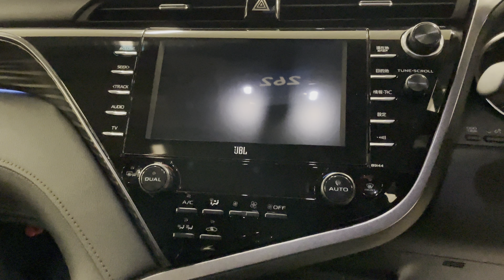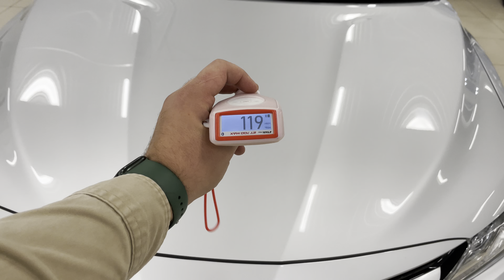Toyota Camry, 2018 год